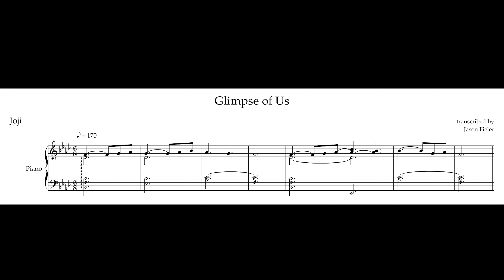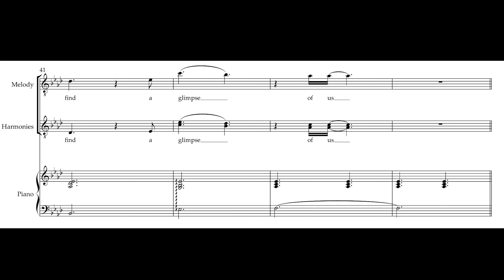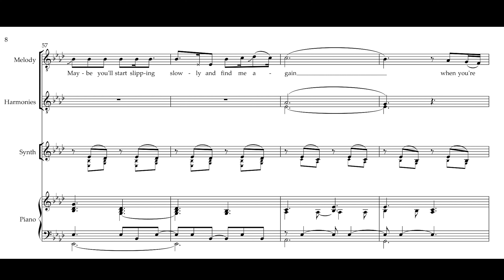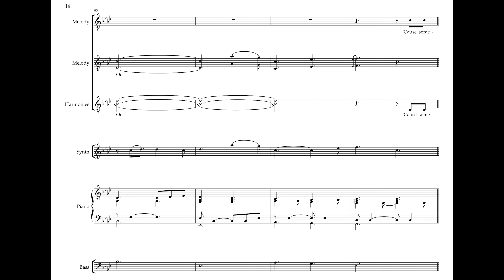Glimpse of Us- Joji (Transcription)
What a beautiful song, I just had to learn how to play it on piano, and if I was going to do that, I might as well just transcribe it all so here it is. Also I think it's pretty funny how at first listen it sounds like it's just piano, melody, and maybe a few harmonies, but there's some other stuff going on here too upon further listen. I hope you enjoy!!

Also, I didn't mention it in the score, but pedal should be used liberally throughout, a lot of the time there are notes which carry through measures simply because of pedal, so don't be afraid to spread some sustain throughout.